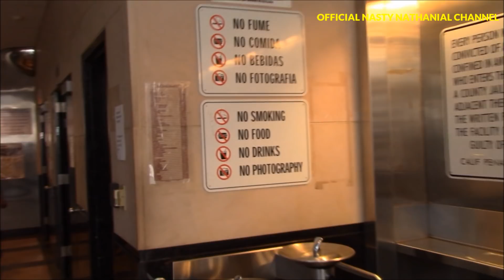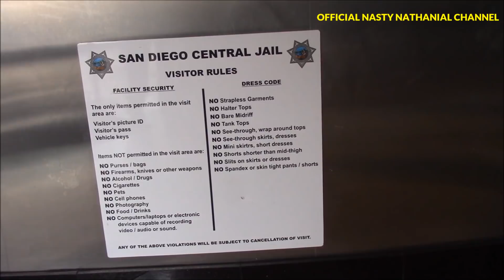1st Amendment Audit, San Diego Central Jail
In this edition of Life On The Beat with Nasty Nathanial I am teaming up with Time To Stand, Silent Citizen, Ida Foxy Queen, and Soulless Productions. We had just come from the GEO Detention Facility where we tested the officials there on our right to record in public. Now we are across the street at the San Diego Central Jail to see if our rights will be respected here. Will they? Watch and see.